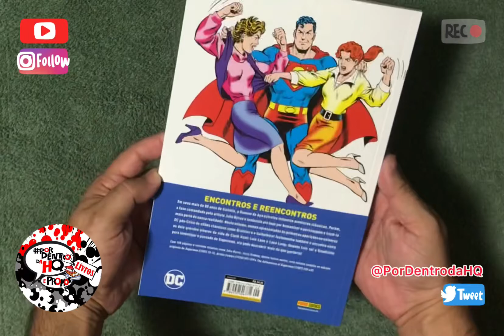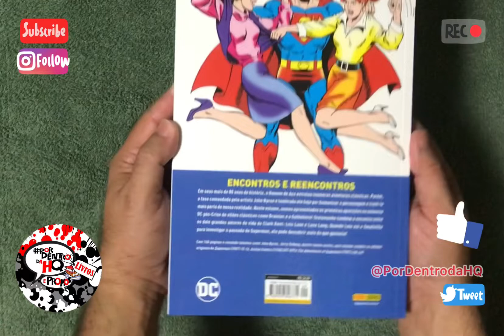A Saga do Superman 9 Panini Comics - Preview PorDentrodaHQ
Coleção ⭐️⭐️⭐️⭐️⭐️

Para comprar:

Neste volume, somos apresentados às primeiras aparições no universo DC pós-Crise de vilões clássicos como Brainiac e o Galhofeiro! Testemunhe também o encontro entre os dois grandes amores da vida de Clark Kent: Lois Lane e Lana Lang; Quando Lois vai à Smallville para investigar o passado de Superman, ela pode descobrir mais do que gostaria!

Periodicidade: Especial
Formato: 17X26 cm
Idioma: Português
Tipo de Distribuição: Nacional

Tipo de Produto: Revista
Segmentos: Comics
Marcas: DC
Autor(es): Jerry Ordway, John Byrne, Paul Kupperberg
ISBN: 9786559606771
Check-List: Dezembro/2021
Classificação Etária: 12 anos
Número de páginas: 168
Lombada/Encadernação: Quadrada
Tipo de capa: Cartão
Data de Lançamento: 21/12/2021